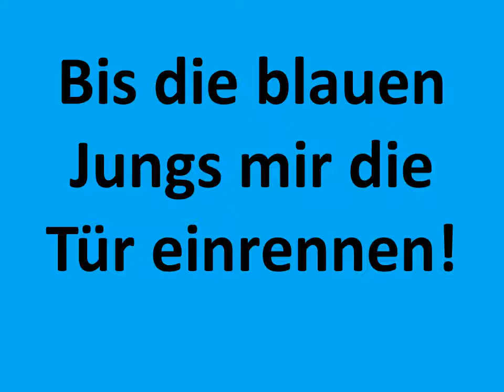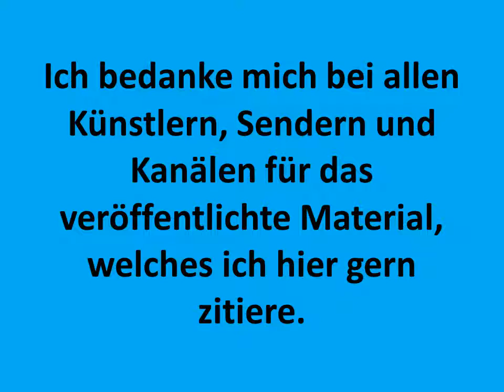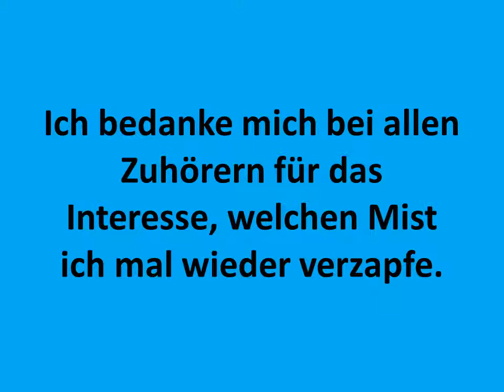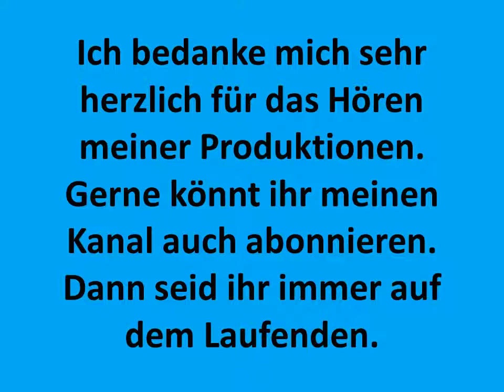Erotik Special 3 3 Die Prost im Hinblick auf die zehn Gebote